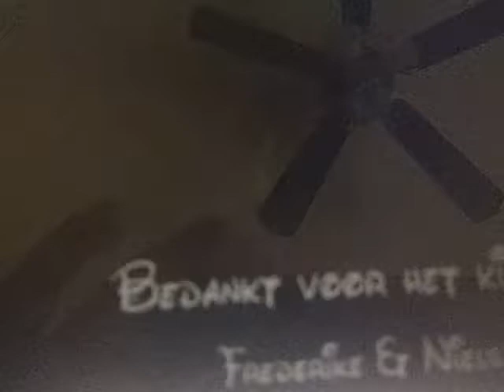Nemo Swimming Far Away - Dutch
Netherlands: November 27, 2003